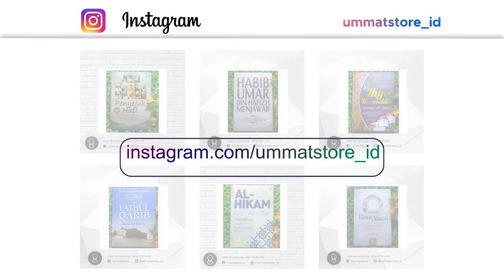HABIB... LEMBUTKAN HATI SAYA 😭😭😭 | HABIB ALI ZAENAL ABIDIN AL HAMID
Nak beli kitab habib umar, habib ali al jufri, syekh ali jaber, habib novel dan ulama serta habaib yang lain? Follow instagram

Menyajikan Video Pendek dari:
1. Habib ali zaenal abidin al hamid
2. Habib jindan bin novel
3. Habib ahmad bin novel
4. Habib Jamal Ba'agil
5. Habib Syekh Ba'abud
6. Ustadz abdul somad
7. Buya Yahya
8. Dan Habaib serta Ustadz lainya